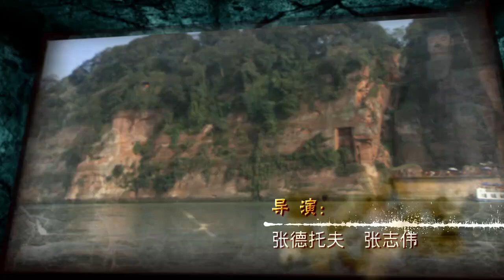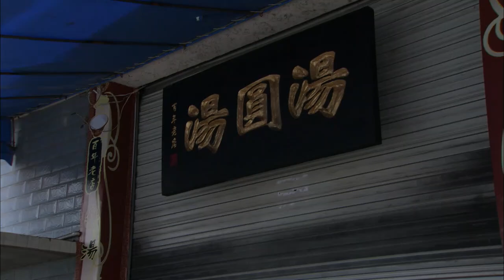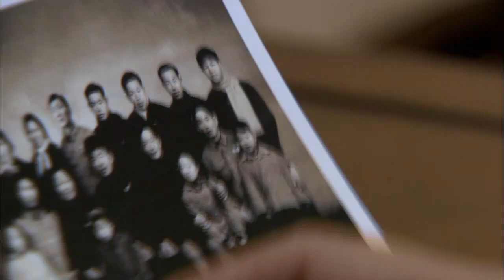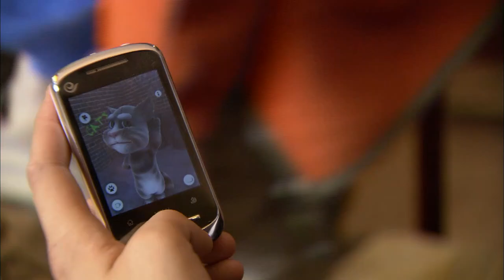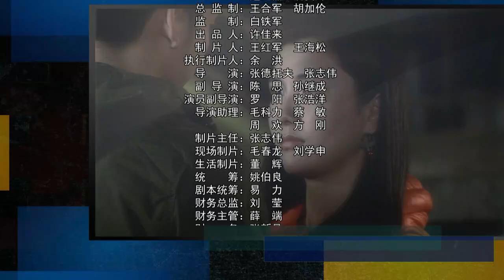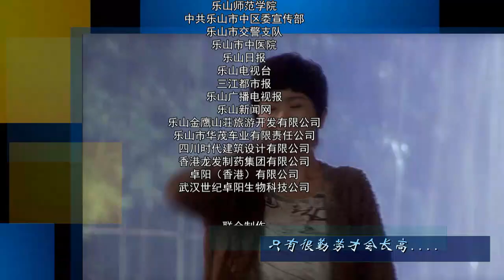【寻宝游记】17 因一次水下考古作业而卷入了一场离奇的寻宝事件，从此开始探寻一个又一个不为人知的秘密。